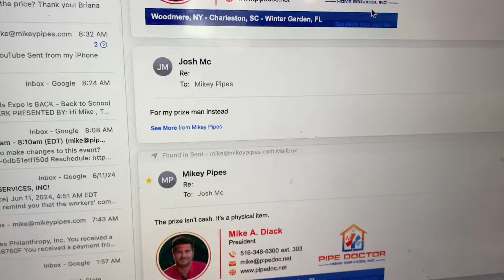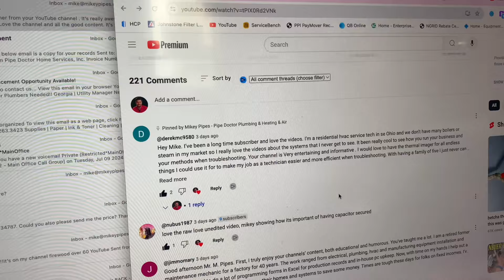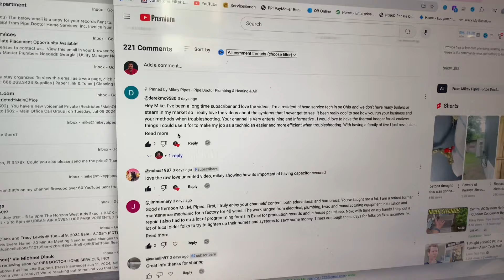Mikey Pipes Almost Got Scammed on YouTube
Beware! Scammers are rampant on YouTube. Impersonating others and impersonating content creators it don’t matter they’re trying to scam you and take your money don’t be fooled  ￼